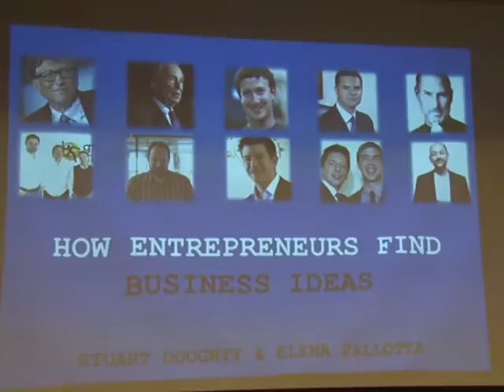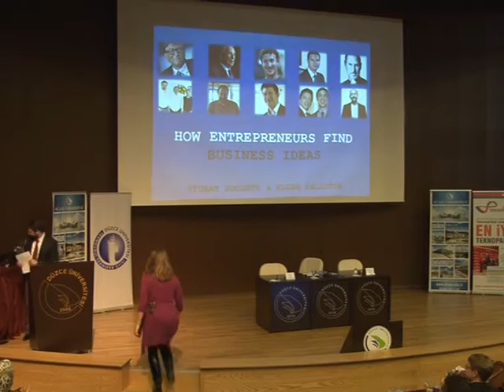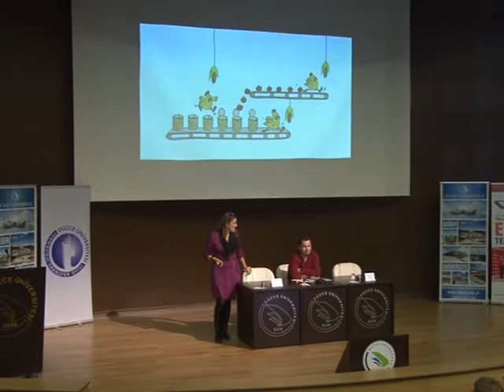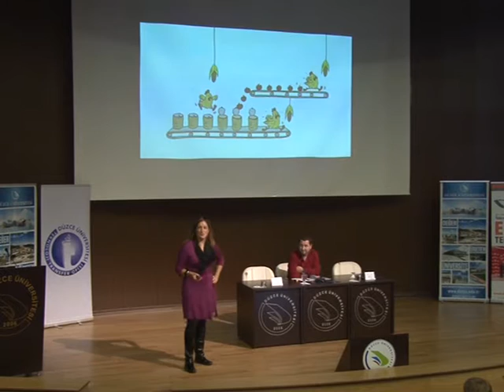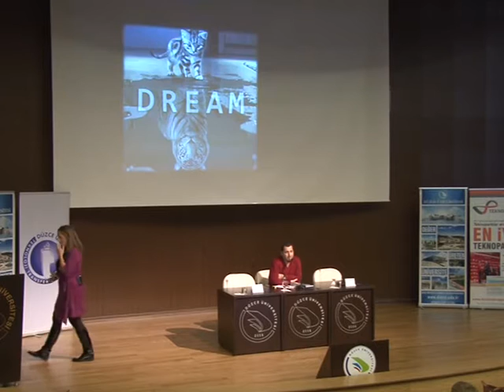Düzce Üniversitesi Global Girişimcilik Haftası 2015 3. gün 1. Bölüm